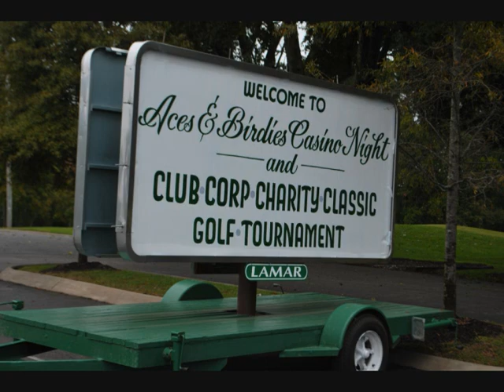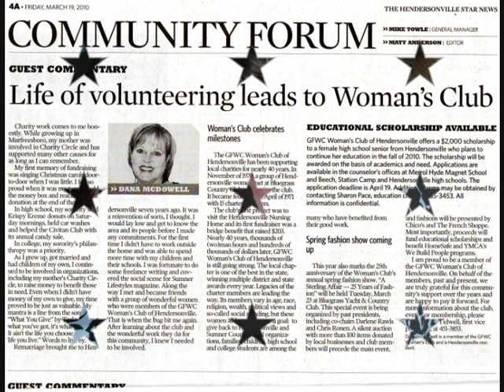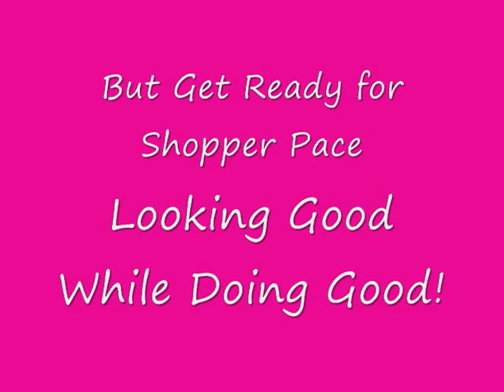GFWC Womans Club of Hendersonville 2009-2010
We were busy bees this year.. buzzing all around Hendersonville and Middle Tennessee!  Enjoy this short video slide show of some of our favorite pictures!